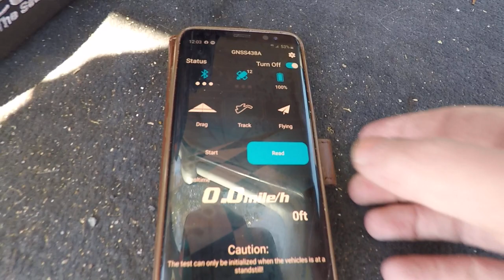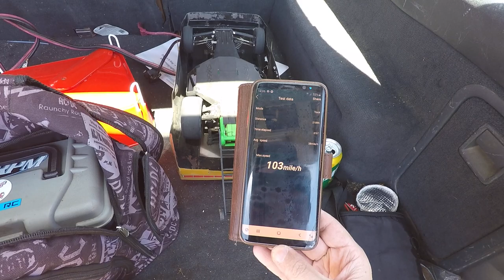Arrma Limitless | Speed run 103mph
a big thank you to everyone for helping me and giving advice over the years i finally officially have a clean pass over 100mph